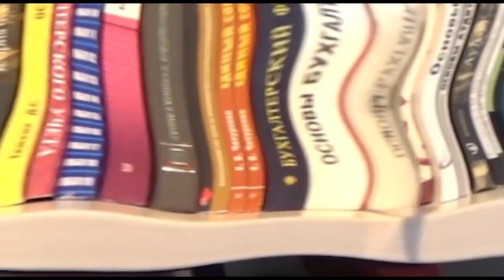Animando la Lectura con Lulú/Cuentos Políticamente Correctos/20231002-CE2324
Animando la Lectura con Lulú. Tema: Cuentos políticamente correctos. Caperucita Roja y el Señor de los Colmillos. Conduce:  Mtra. Lourdes Villaseñor. Fecha de Emisión: 2 de  Octubre de 2023. Este y otros programas los pueden ver en: Producciones con fines educativos a cargo del Lic. Ernesto Gutiérrez Garcés - Director General de Educación Secundaria Técnica en la CDMX